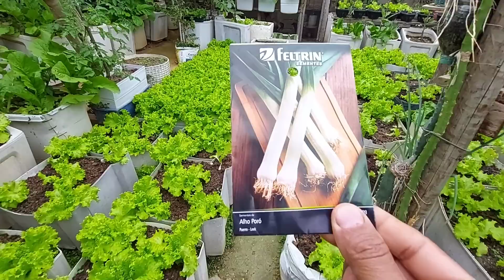Como plantar alho poró